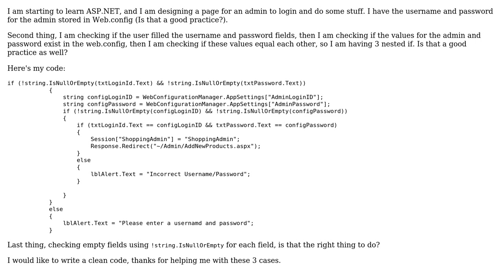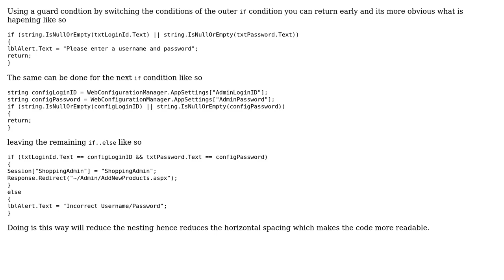Login page code enhancement (2 Solutions!!)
Login page code enhancement

With thanks & praise to God, and with thanks to the many people who have made this project possible! | Content (except music & images) licensed under CC BY-SA | Music | Images & others | With thanks to user Heslacher user Der Kommissar user Brittany Rutherford and the Stack Exchange Network Trademarks are property of their respective owners. You are responsible for your own actions.